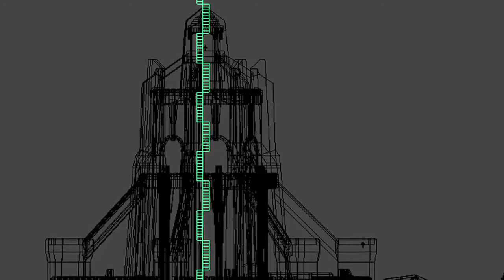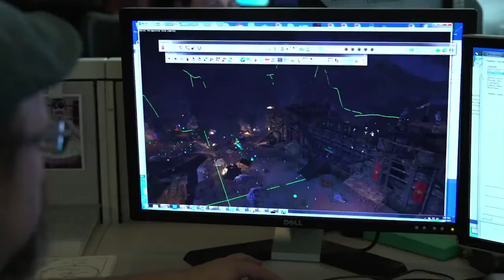Der Herr der Ringe Online: Helms Klamm - Der Look von Rohan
Das Entwickler-Team von Der Herr der Ringe Online veröffentlichte ein neues Video zur kommenden Erweiterung Helms Klamm. Darin zeigen die Künstler von Turbine, wie die westlichen Ebenen von Rohan aussahen und wie der Look entstand.